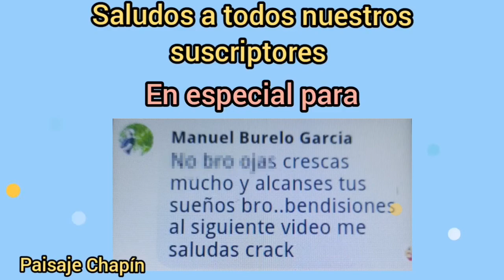San Antonio Palopó, pueblo, cultivos y la catarata.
San Antonio Palopó, parte 2.

En este video veremos las montañas, los cultivos, la catarata que es de mucha utilidad para los agricultores del lugar, entre otras cosas.